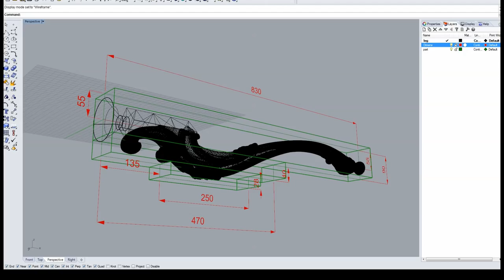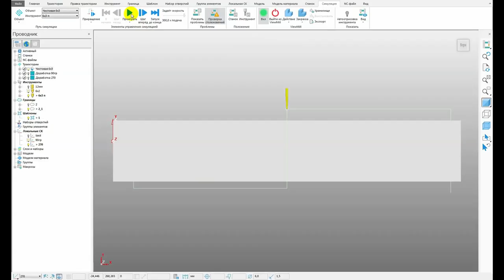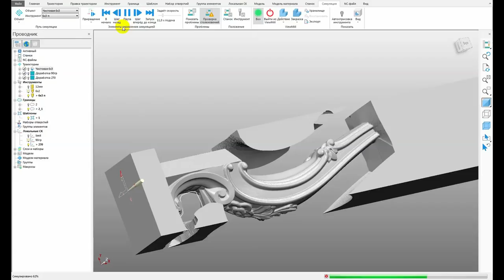Carved cabriole legs. 4 axis CNC.